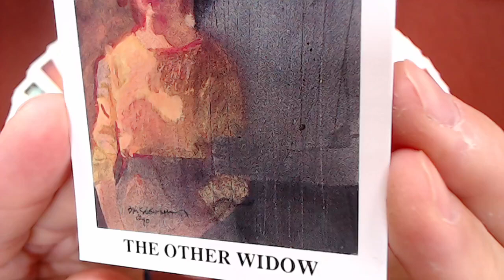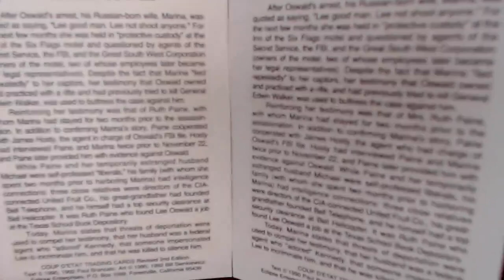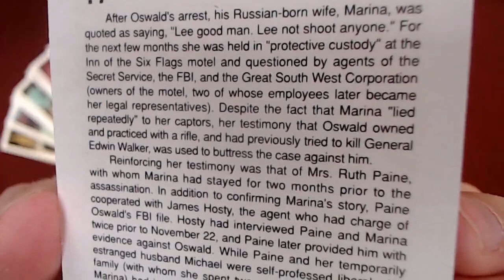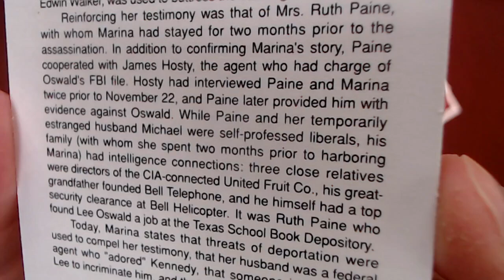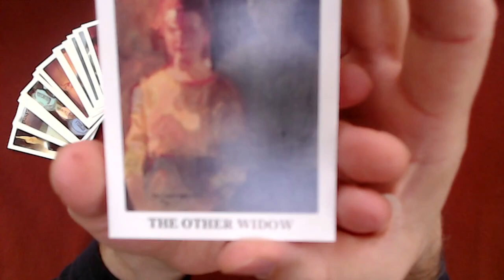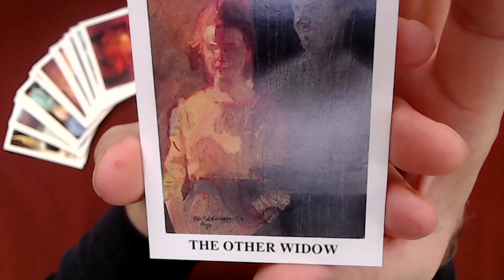Coup D'etat: The Assassination of John F Kennedy, Card #17: Marina Oswald, The Other Widow JFK ASMR